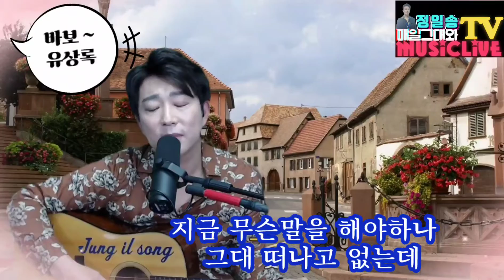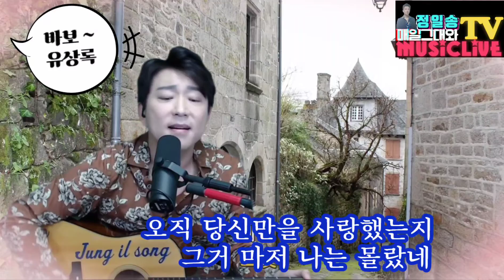바보 ~ 유상록(원곡) cover by 정일송(jung il song)